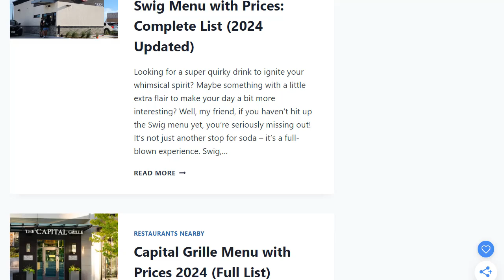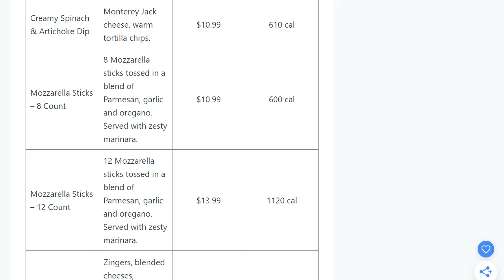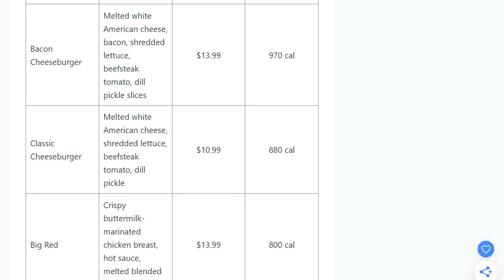Money Making Website in Food and Drink Niche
Overview of a money making website in the food and drink niche monetized with Monumetric.

Monumetric is an advertising network and revenue optimization platform designed to help online publishers monetize their websites through programmatic advertising. It works by displaying ads from various advertisers on publishers' websites, with a focus on optimizing ad placement and types to maximize revenue without sacrificing user experience.

Monumetric offers a managed service for publishers, meaning they handle most of the technical aspects of ad implementation and optimization. Some key features of Monumetric include:

1. Ad Optimization: Monumetric uses various strategies, such as A/B testing and data analysis, to optimize ad placements and formats to increase earnings for publishers.

2. Monetization Solutions: They provide different ad formats, including display ads, video ads, and native ads, tailored to fit the publisher's site and audience.

3. User Experience Focus: Monumetric emphasizes balancing revenue with user experience. They aim to avoid overwhelming a website with too many ads or intrusive ad formats that could deter visitors.

4. Revenue Tiers: Monumetric offers different service levels based on a publisher's traffic volume. They cater to websites ranging from smaller sites with at least 10,000 monthly page views to larger ones with millions of visitors.

5. Full-Service Management: Monumetric manages the relationship with advertisers, the ad setup, and the technical aspects of ad placement, allowing publishers to focus on content creation.

Publishers generally apply to join the Monumetric network, and once accepted, the platform helps them integrate ads and maximize revenue through a combination of programmatic ad sales and direct partnerships with advertisers.